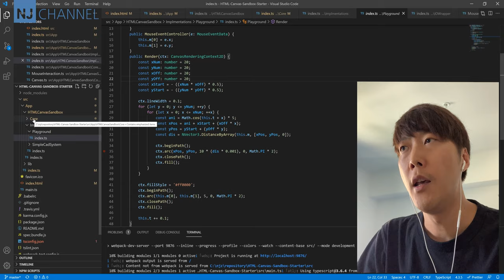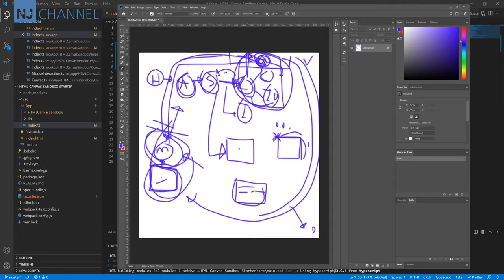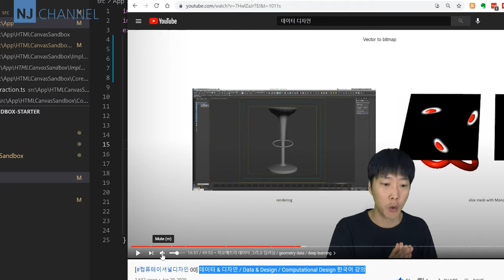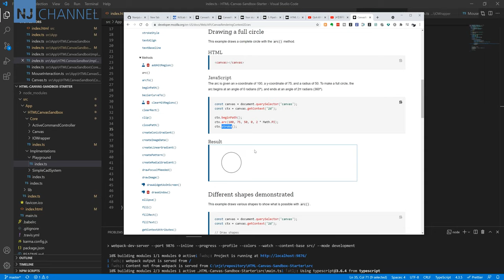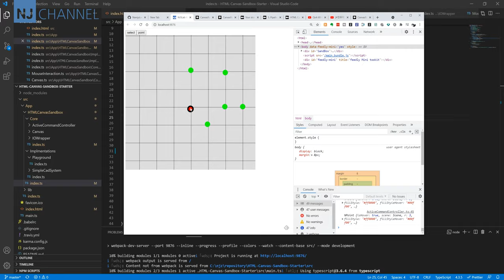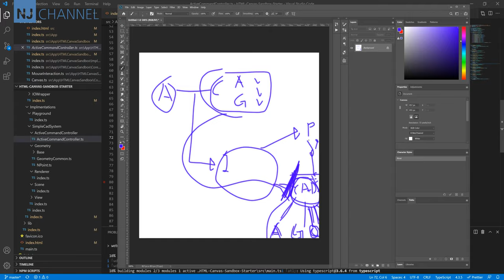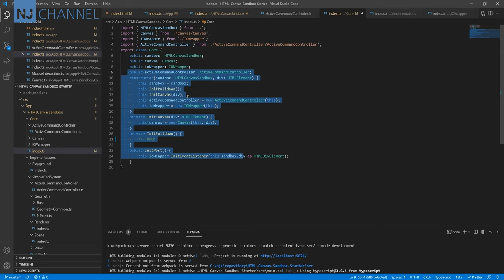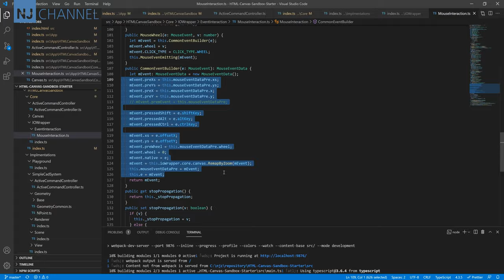[컴퓨테이셔널디자인 39] 컴퓨테이셔널 사고와 파이프라인의 중요성 (발췌 버전)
00:00 - 오늘의 비디오 소개
00:21- 이 수업을 드리는 이유
00:57 - 원본 비디오 링크
01:04 - 참조 링크
01:47 - 에이전트베이스, 파라메트릭, 제너레이티브 디자인 시스템과 동일
02:48 - 파이프라인은 곧 디자인 이슈를 설명한 것
03:09 - 컴퓨테이셔널 디자인을 누가 가르쳐야 하나?
05:20 - 결국, 데이터 파이프라인이란?
05:47 - 데이터 & 디자인 / Data & Design / Computational Design 한국어 강의
07:24 - 그라스하퍼 그리고 디자인 스크립팅
07:34 - HTML Canvas Drawing API
08:58 - Simple CAD System
11:53 - 코드, 파이프라인 개념 설명 그리고 생각의 확장
13:34 - 만약에 특정 디자인인 이슈 라면?
14:15 - Computational Thinking
14:24 - Computational Design Thinking
15:05 - Computational Design Thinking 설명 비디오
15:39 - 파이프라인 디자인 그리고 컴퓨테이셔널 사고
18:31 - 컴퓨테이셔널 사고의 중요성